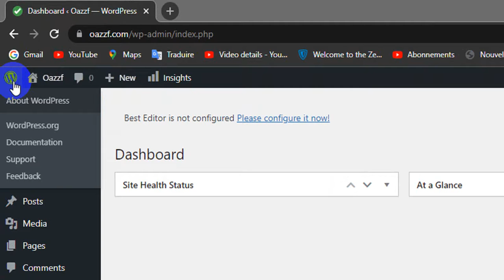How To Remove the WordPress Logo from the Admin Bar